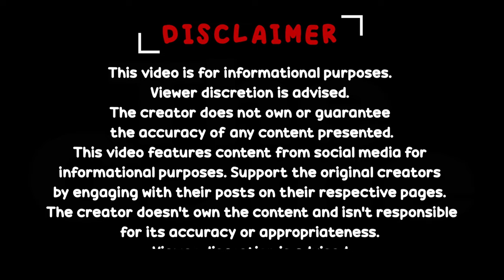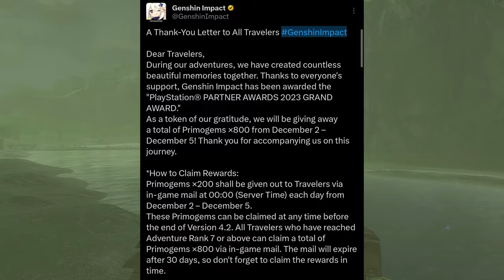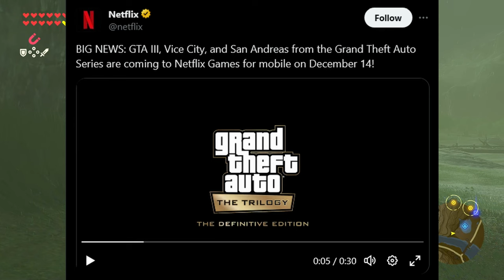A.G.S.C NEWS // EP: 17 // అనిమే మరియు గేమింగ్ వార్తలు